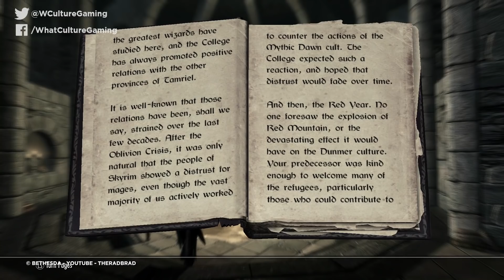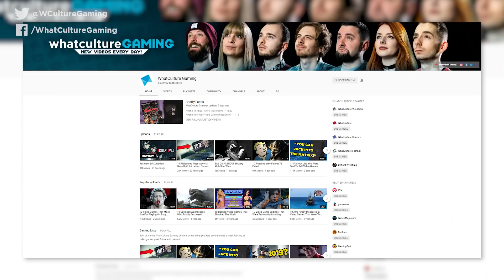The Elder Scrolls 6: 7 Major Lore Questions We Can't Wait To See Answered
The Elder Scrolls 6 is coming- we know that much. But over the last five main installments, we're definitely still wanting answers to some questions...